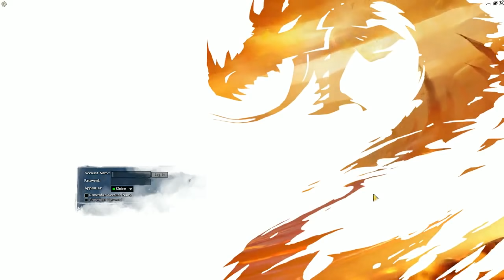Let's Play Guild Wars 2 - The Personal Story | Part 1, A New Beginning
The start of an extraordinary adventure. If you missed the first game, you can check it out here: